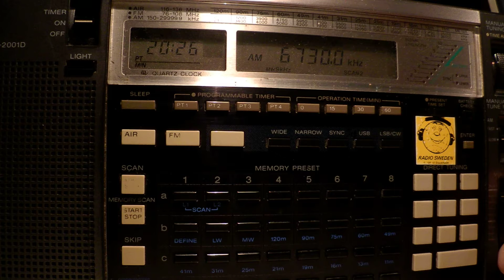01 04 2014 Tashkent Volmet 1922 on 6730